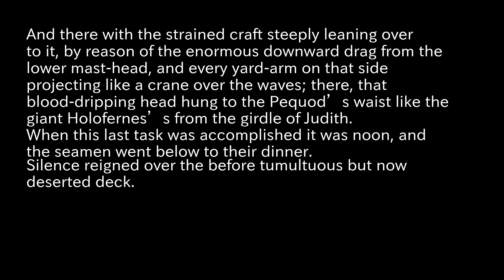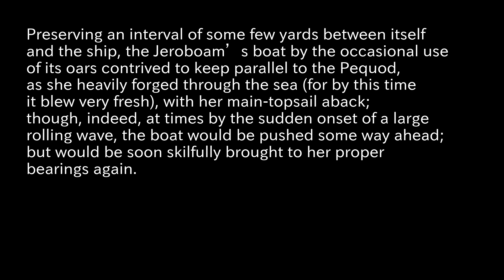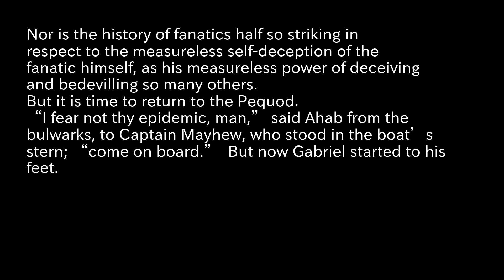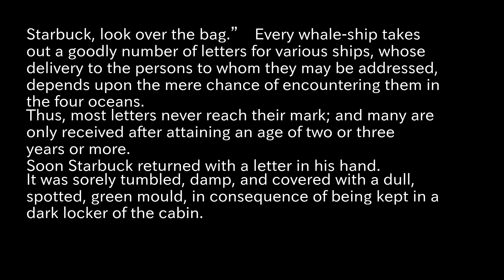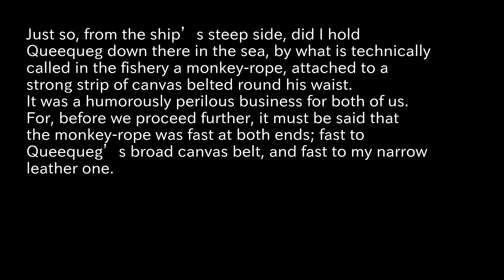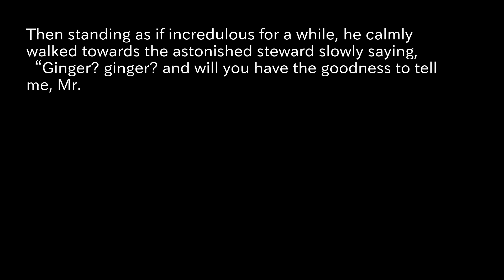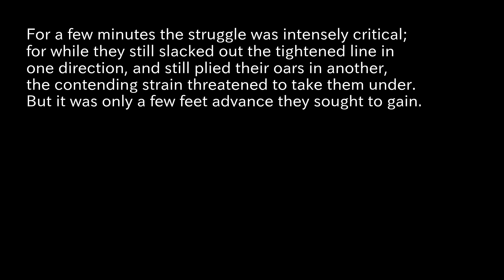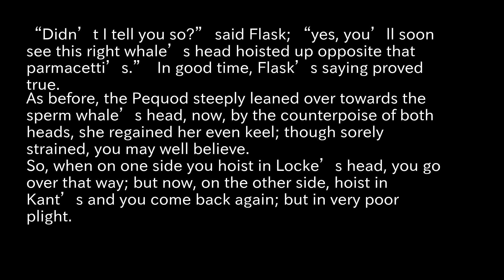Moby Dick; Or, The Whale Reading Aloud part19 Melville, Herman